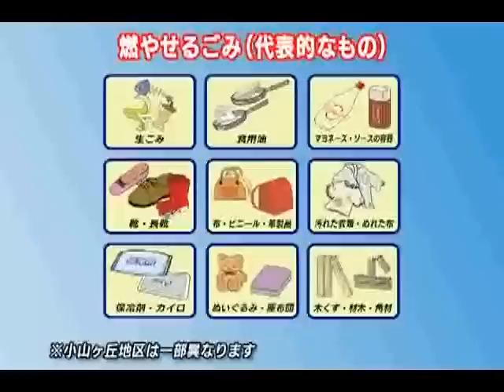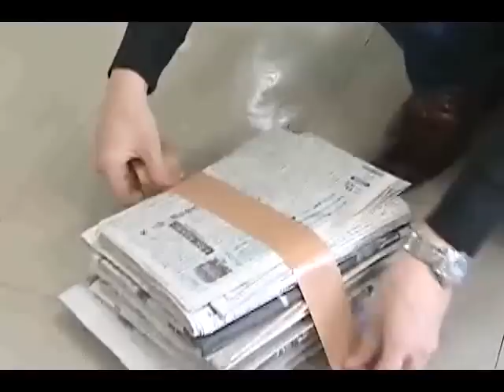まちテレvol.3「暮らしのガイド〜ごみの出し方編〜」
■暮らしのガイド「ごみの出し方編」■生ごみ処理機等購入費補助金制度